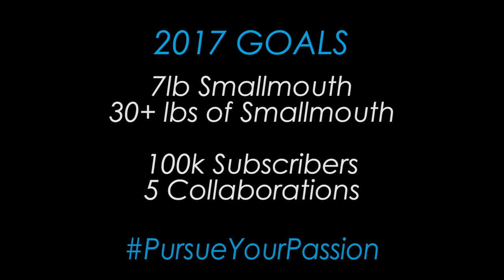BIG Swimbait Bed Fishing for Smallmouth Bass ft Alex Rudd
The smallies are starting to push up onto beds and starting to become more catchable!

We caught them pretty good today, starting to pick up little males that are moving up onto beds along with a few roaming females.
 I even got to play around with a big swimbait on a bed fish to see how it'd react and man, it was a blast!  Wait for days 4 and 5 because that's when we really start whacking them!

Pursue your passion folks!
-BRN

MUSIC

CAMERA GEAR
Canon G7X
Garmin Virb Ultra 30
Shoulder Cam Mount